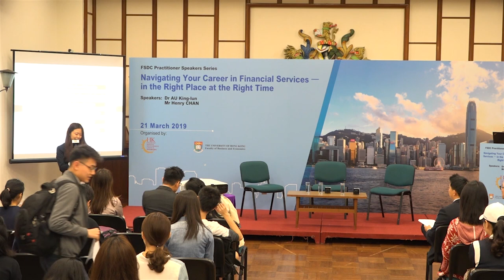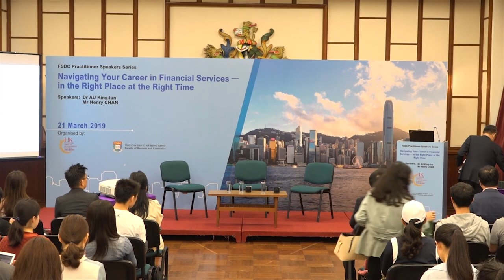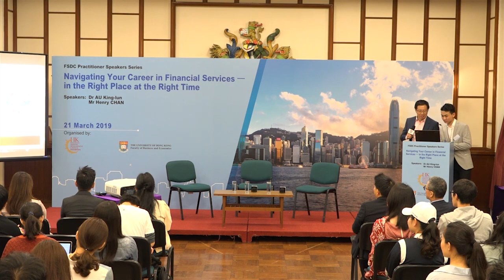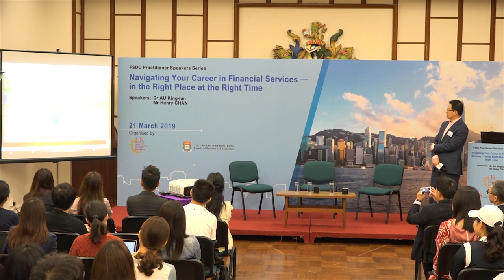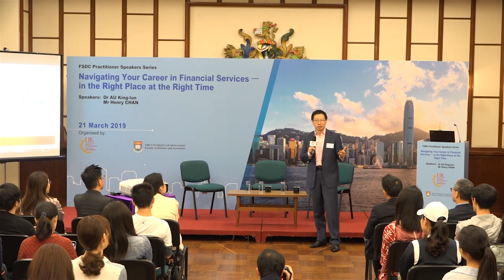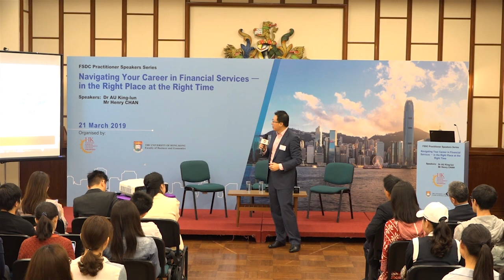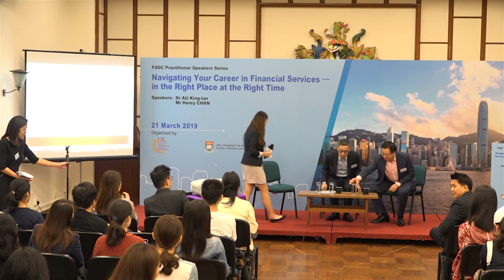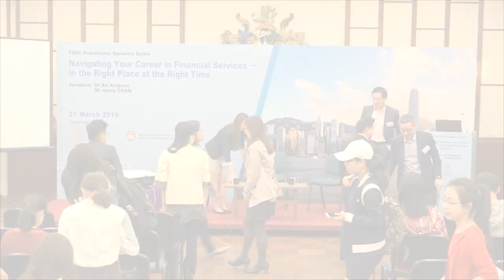FSDC Forum: Navigating Your Career in Financial Services – in the Right Place at the Right Time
The Financial Services Development Council (FSDC) and the Faculty of Business and Economics of the University of Hong Kong jointly hosted a forum on 21 March 2019 to offer university students the opportunity to learn more about the current landscape and future trends of the financial services sector.

The forum, titled ‘Navigating Your Career in Financial Services – in the Right Place at the Right Time’, featured two keynote speakers from leading asset management firms – Dr. AU King-lun, Chief Executive Officer of Value Partners Group and Mr. Henry CHAN, Chief Investment Officer of BEA Union Investment Management Limited. Dr. Au is also a board member of FSDC.

At the forum, the two speakers explained how financial technology and innovation have dramatically transformed the financial services landscape.